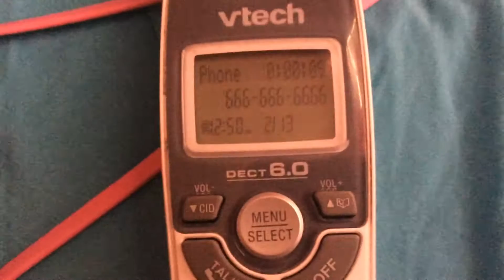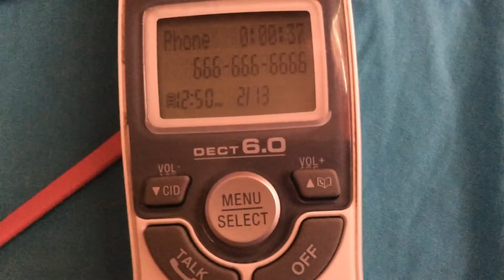Random number my friend told me to do